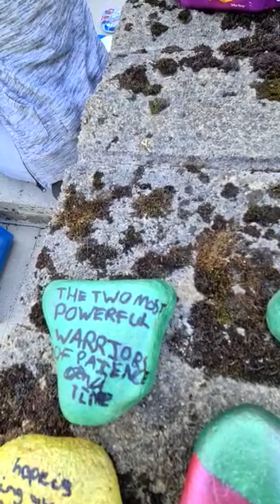Mossley 22nd April 2020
Video from Mark